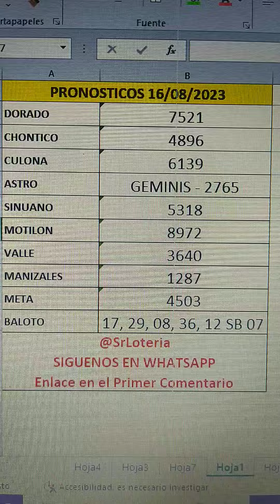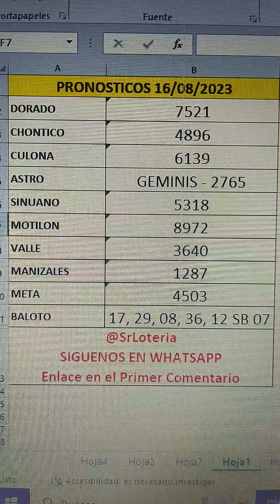Secretos Infalibles para Ganar en la Lotería: Pronósticos Precisos que Cambiarán tu Destino 💰🔮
🔥🎉 ¡Prepárate para una transformación asombrosa en tu vida financiera! En este video revelador, te sumergirás en el emocionante mundo de los pronósticos para loterías, donde la magia y la ciencia se unen para brindarte la clave del éxito. 💰🔮

Descubre estrategias innovadoras respaldadas por años de investigación y análisis meticuloso. Te guiaremos a través de técnicas únicas que te acercarán más que nunca a la victoria en los sorteos de lotería. ¿Imaginas la emoción de ganar y vivir la vida que siempre soñaste? ¡Es hora de hacerlo realidad!
🌌💎 Pero eso no es todo, nuestros pronósticos están respaldados por la misteriosa influencia cósmica, personificada por el poderoso gallo, un símbolo ancestral de buena fortuna. ¡Estamos aquí para desatar tu potencial y despertar la suerte que reside en ti!

No dejes pasar esta oportunidad única para cambiar tu destino y reclamar la abundancia que mereces. 💥🌟

¿Quieres formar parte de nuestro exclusivo círculo de ganadores? Además, no olvides hacer clic en el botón con forma de corazón Super Gracias cada vez que obtengas un premio siguiendo nuestras predicciones. Tu apoyo nos impulsa a seguir brindándote la mejor información y a celebrar, juntos cada victoria. ¡Únete ahora y sé parte del éxito!